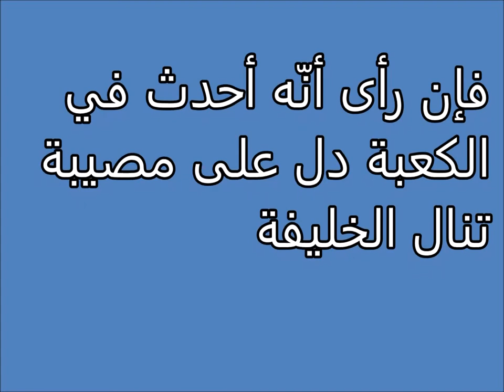Tafsir al ahlam | الاحداث في الكعبة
تفسير,
ابن سيرين,
تفسير احلام ابن سيرين,
تفسير حلم,
تفسير الاحلام للامام الصادق,
مفسر الاحلام,